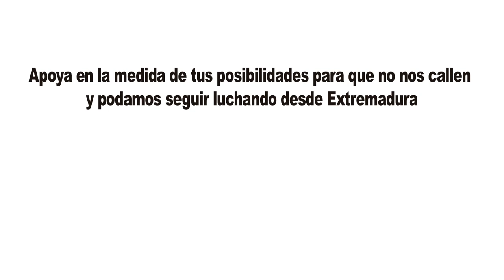Isabel Franco - Plataforma Renta Básica Universal de Sevilla